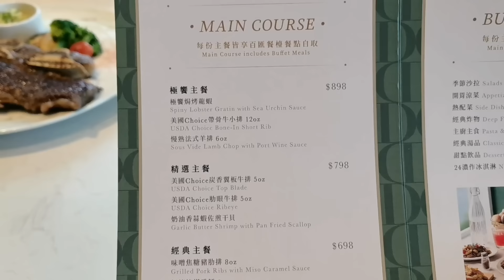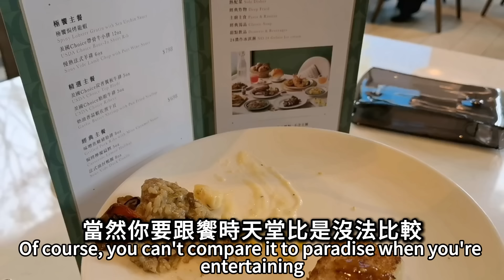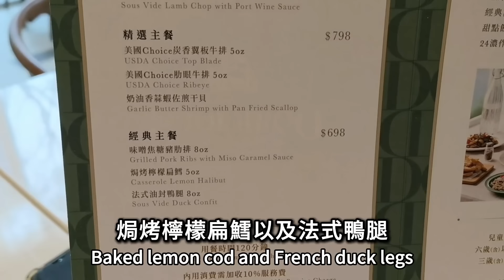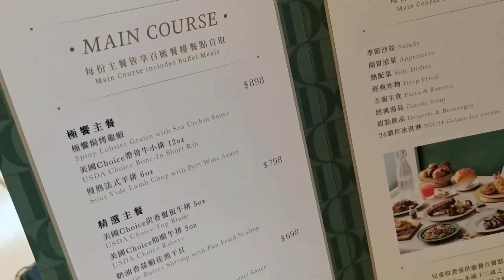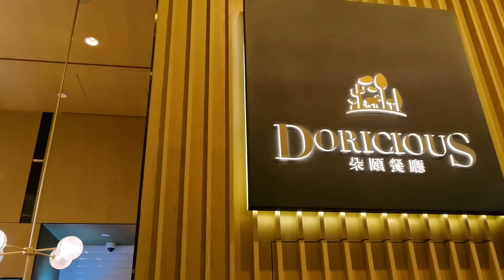新莊約會餐廳｜全新菜單見客啦｜千元有找？新增buffet餐檯吃到飽｜朵頤餐廳 Doricious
朵頤餐廳 Doricious 新北新莊凱悅嘉軒酒店
地址： 242新北市新莊區新北大道三段
電話號碼： 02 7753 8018
營業時間:
中午11 : 30- 14 : 00